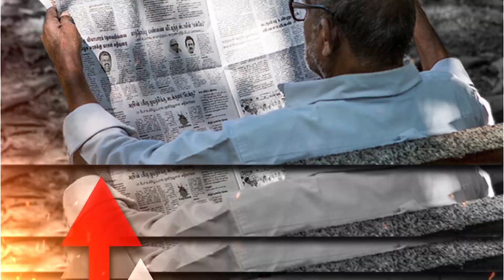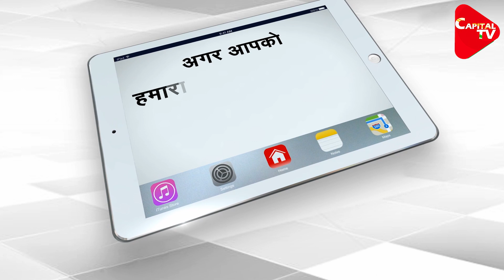Yogi Government Action On Mafia And Criminals | Vakta Dubey | Capital TV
Yogi Adityanath government in Uttar Pradesh has continued taking tough actions against criminals, gangsters, and mafia in the state. Illegal properties including movable and unmovable assets worth 1128 crores 23 lakhs 97 thousand 8 hundred and 46 rupees, belonging to at least 25 mafias including dreaded gangsters Atiq Ahmed and Mukhtar Ansari have been confiscated by the UP govt under the stringent Uttar Pradesh Gangsters and Anti-Social Activities Act in the span of one year and three months.